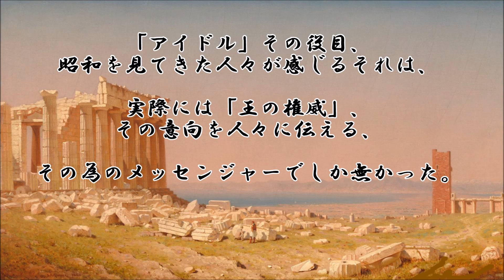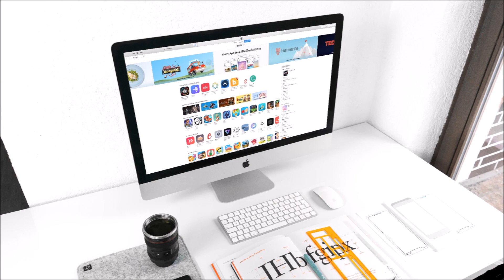ショートサーキット出張版読み上げ動画6563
自分が求める物は、結局は自分を肯定するモノ、ではある訳で。
それが面白い事が一番幸せだが”それ”が自分を否定する事も。

素材著作
風景